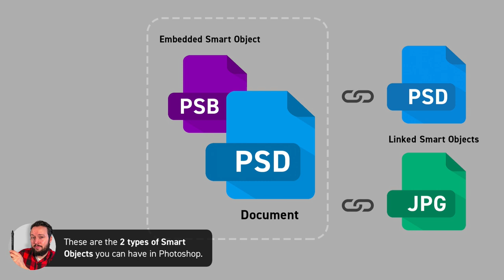🔗 Linked Smart Object | Photoshop Tutorial #177/365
If you often work in Photoshop and aren't yet familiar with Linked Smart Objects be sure to check out today's tutorial!

Separate Photoshop files can share the same Linked Smart Object and this is useful because whenever you edit the linked file it will automatically update everywhere else it is used.

This saves a tonne of time opening and updating files manually and minimises the chance of a mistake being made.

Remember to check back tomorrow! If you miss a few days don’t worry, keep an eye on our playlists to find monthly roundups of our 365 tutorials.

If you want to find out more about 365 Days Of Creativity, and how you can collaborate and get involved check this out